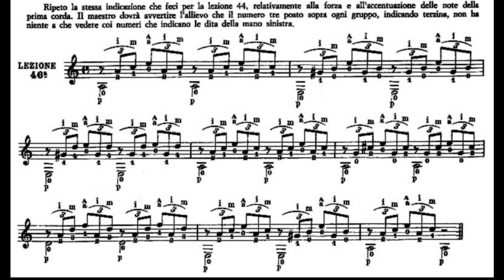Julio Sagreras - Le prime lezioni di chitarra - Audiolezione 46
Quarantaseiesima audiolezione dedicata al manuale di Sagreras "Le prime lezioni di chitarra".
Le lezioni sono rivolte in particolar modo a chiunque abbia problemi di ipovisione o cecità.

Un sentito ringraziamento a Mauro Zucchi